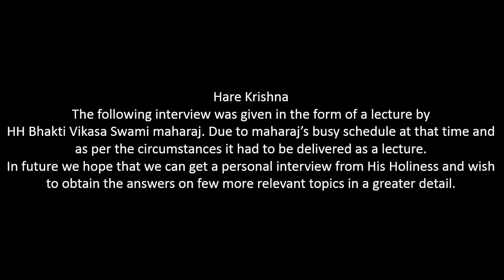Week # 27 (2017) - HH Bhakti Vikasa Swami Maharaj - Bangalore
Weekly interview series from ISKCON Daiva Varnasrama Ministry(IDVM) - India. Kindly do not copy and do not reproduce this video for any other purposes. Please contact the below authority for more details.

HH RP Bhakti Raghava Swami, Minister, IDVM-India.